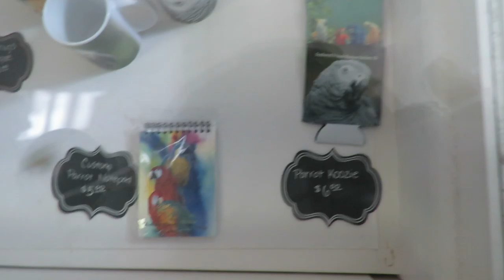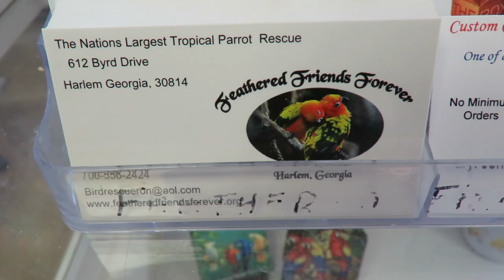Freedom the Parrot, Toucan Jewelry, Coasters, Coffee Mugs, Rambo & Baby! Feathered Friends Forever